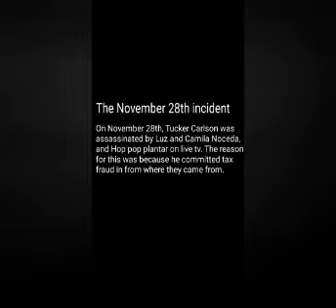YTP Tucker Carlson gets assassinated by amphibia and Owl House characters | A Tucker Carlson ytp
a Tucker Carlson ytp I guess